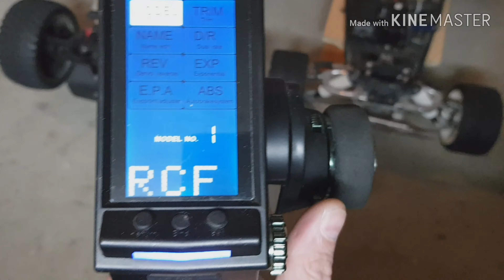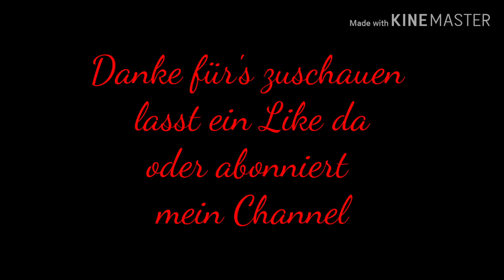Reely CF & Fg Marder mit Flysky Empfänger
In diesem video  ist folgendes Problem
2Flysky Empfänger  laufen auf ein Kanal...